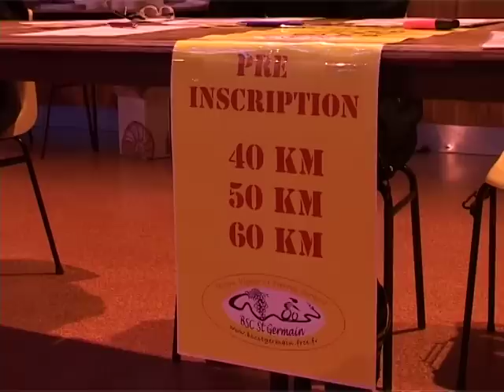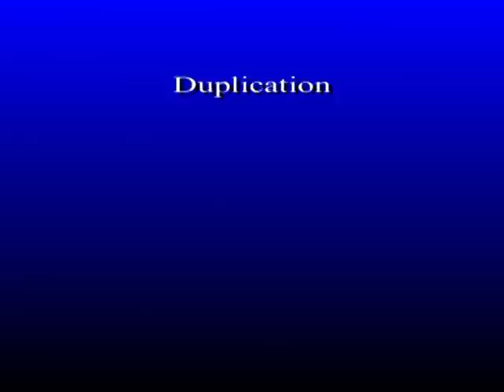VTT BSC St-Germain Nuelles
VTT BSC St-Germain